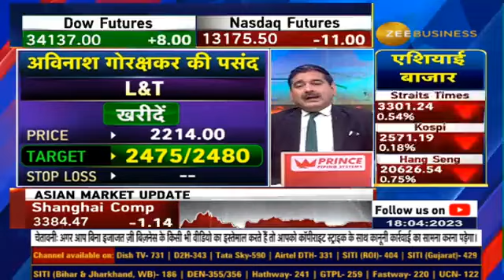AIA Engineering | Recommendation to continue of duty on imported GM Balls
AIA इंजीनियरिंग के लिए अच्छी खबर | नोटिफिकेशन जारी

इंपोर्टेड GM Balls पर ड्यूटी जारी रखने की सिफारिश

Thailand से इंपोर्ट पर एंटी डंपिंग ड्यूटी जारी रखने की सिफारिश

जानिए पूरी डिटेल्स अंबरीष पांडे से